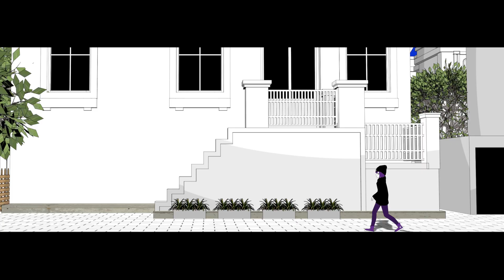ボボボイス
人の所有物に落書きはやめましょうねΦωΦ

楽曲内に使ったおんたボイスサンプル
-サンプルパック-

その他
梅とら

作詞作曲編曲　梅とら

雨降りだけど傘はささない
グレーな雲へ粋な計らい
さぁ全力疾走　ほら実行
明日にはきっと乙女筆頭
ヘイ

チェリーの柄のボーサイ頭巾に
紅芋　卵　ちょーサイクリン
エリート　デリート
ゼリーのデニーロ
鳴き止むことはない
ワガハイ

宣誓! 絶対の美声で奇声
先手必勝の姿勢でいけ!